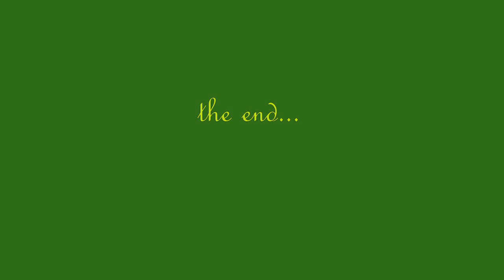Frantoio Oleificio Rosciano Sandra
video sulla produzione di olio, all'interno del Frantoio Oleifico Rosciano Sandra, di Toirano.